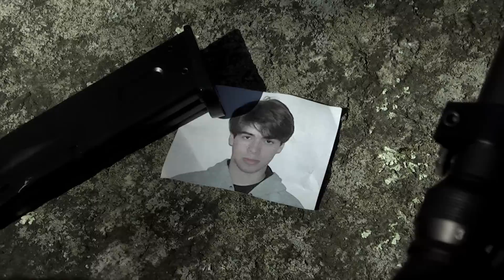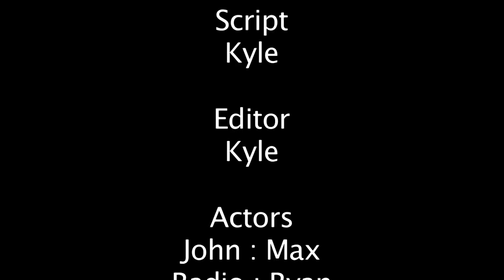Crosshairs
Two snipers go on a mission to take out a target then something terrible goes wrong.